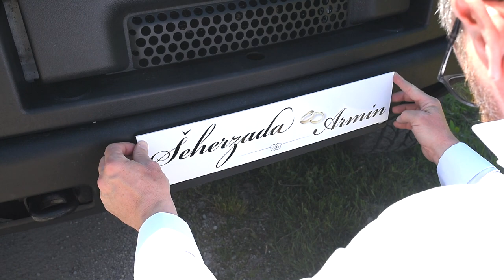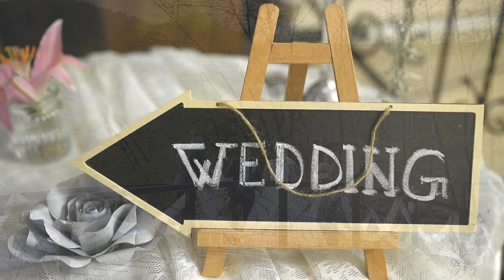Seherzada & Armin Trailer Todorovo, Velika Kladuša, Kula Bazeni Cazin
Seherzada & Armin Trailer
Edis Kadric production